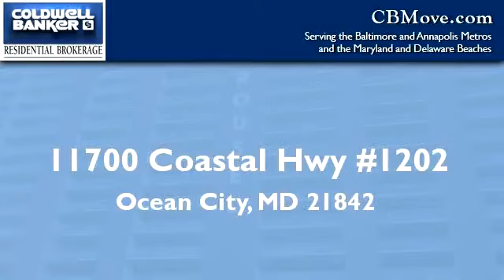1202 Carousel, Ocean City, MD 21842 - Fabulous Ocean Front Condo!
Fabulous oceanfront condo living is waiting for you! This is an investors dream - $49,000 of rental income earned in 2014. This property comes fully furnished, so pack your bags and move right in. This unit features oceanfront views, balcony access from the living room and master bedroom, and plenty of natural light.  Upgraded details throughout such as ceramic tile flooring, chair rails, and an updated kitchen create a warm atmosphere. The open floor plan is ideal for entertaining or hosting a large crowd with a spacious, gourmet kitchen, large dining area and airy living room. Relax on either the ocean front or bay-side balcony. A private storage locker and central heat and air for year round living are bonuses.

This unit has three spacious bedrooms and two full bathrooms creating comfortable spaces for all. The master bedroom is highlighted by additional ocean views and direct balcony access.